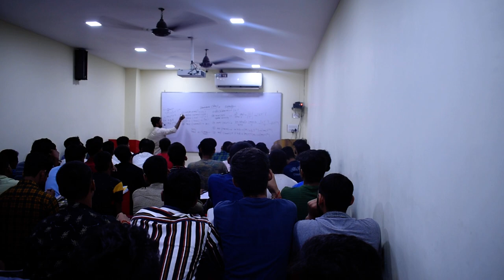HISTORICA ONLINE CLASSES II HISTORICA CAREER INSTITUTE II AVANISH BAJPAI